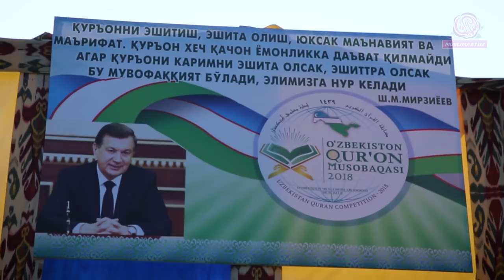«Президентимизга туҳфа» Барча ташаккурлар сизга бўлсин!